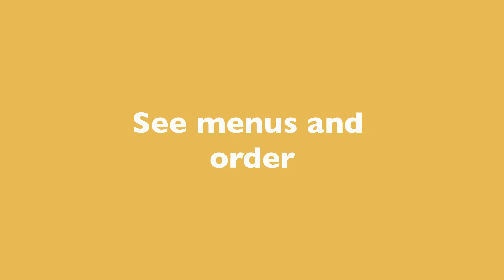Stratford Chefs School | Prix Fixe Dinners TO GO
SCS Prix Fixe Dinners TO GO are available for easy pre-paid pick up! Our student chefs prepare exceptional multi-course dinners under the tutelage of their Chef Instructors, as part of our professional culinary training program, for you to pick up and enjoy at home.

Video: Terry Manzo / Slater Manzo